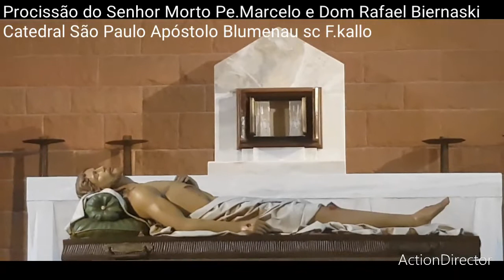Procissão do Senhor Morto. Pe.Marcelo Martendal e Dom Rafael Biernaski. Blumenau sc .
Semana Santa Catedral São Paulo Apóstolo Blumenau sc .